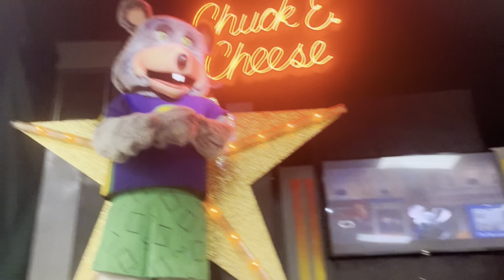show 4 2022 segment 6 wayne nj